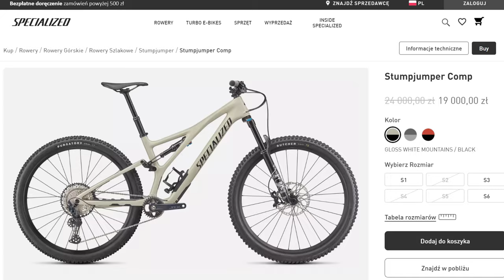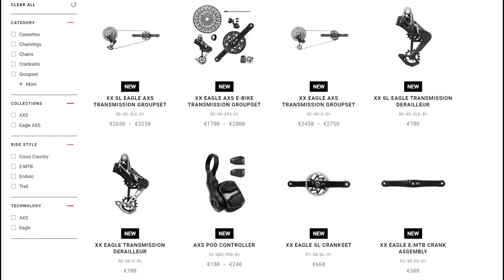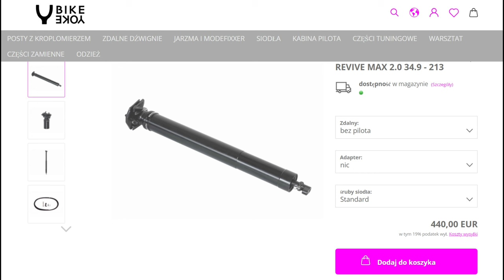SPECIALIZED STUMPJUMPER ALLOY 2022 // Najlepsze Ulepszenia I Modyfikacje Oraz WAGA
Przedstawiam najtańszą wersję Specaialized Stumpjumpera Alloy z 2022 roku, w rozmiarze S4.

DT SWISS 1900 CZY 1700 A MOŻE KOŁA SKŁADANE NA ZAMÓWIENIE ??? // CO WYBRAĆ DO XC |TRAILU ENDURO DH ?